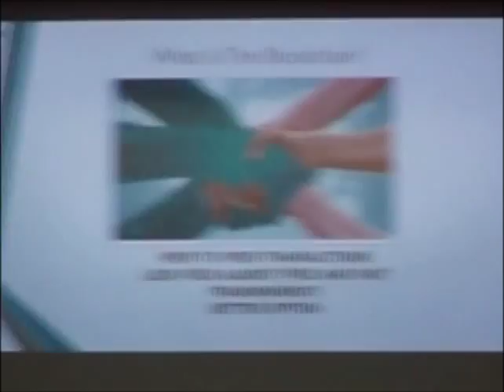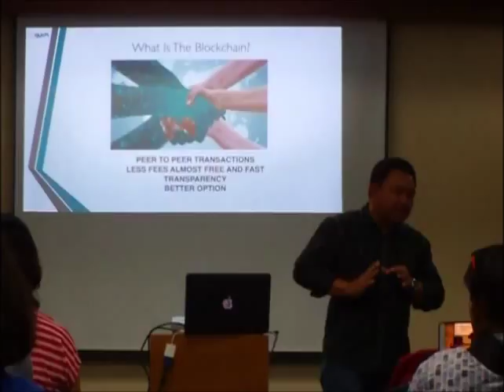blockchain cannot hack mellinialsecret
Knowledge about bq